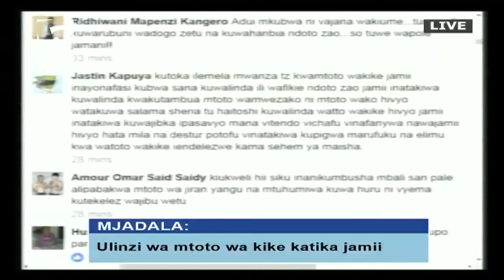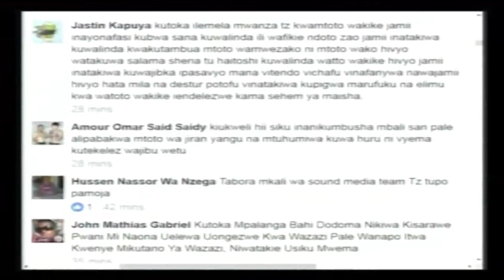HOTMIX Mjadala - Serikali inazingatia misingi iliyoachwa na Baba wa Taifa Hayati Mwalimu Nyerere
Serikali inazingatia misingi iliyoachwa na Baba wa Taifa Hayati Mwalimu Nyerere